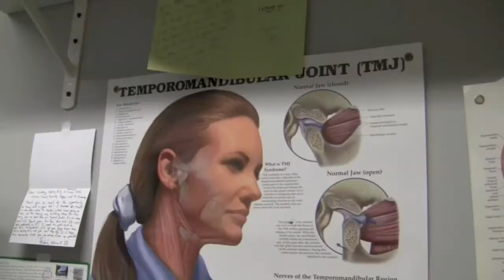KU School of Engineering Professor Michael Detamore Wins Fulbright Award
Michael Detamore, associate professor of chemical and petroleum engineering, will spend the Fall 2011 semester at the University of Ireland Galway, as part of a prestigious Fulbright Scholarship.  This piece details Detamore's work and what he hopes to bring back from his overseas experience.